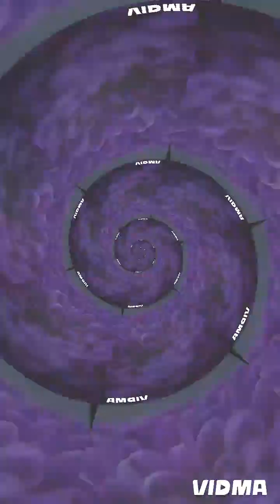DJ Timboots Galvia